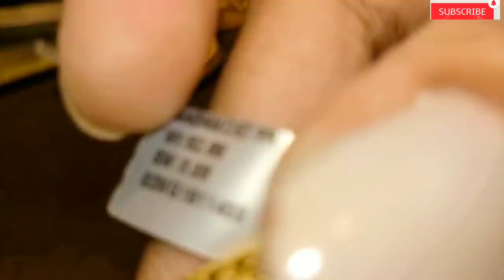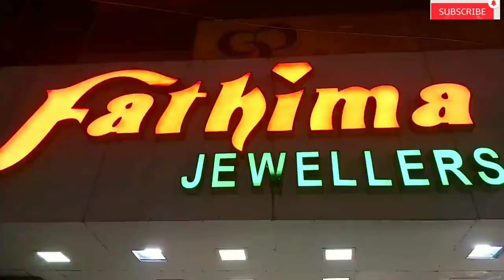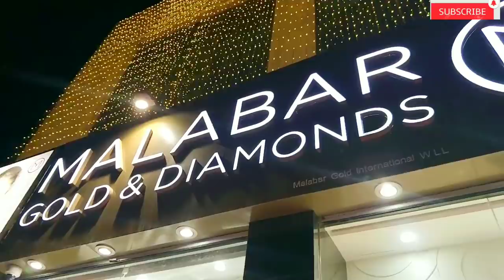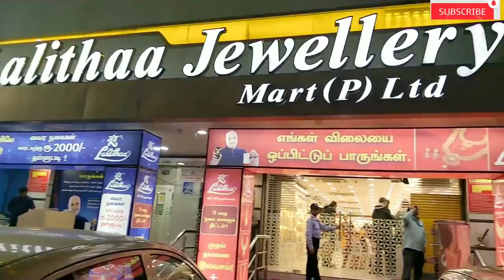Goldjewellerycollection2020|GoldBanglecompilation| Gold Bangles from different shops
பாத்திமா ஜுவல்லரி
Bridal GoldJewellery
Opposite Saravana Stores, Purasaiwalkam Chennai 600007, Purasaiwalkam High Road, Chennai, Tamil Nadu 600007
Gold 22K
Rs. 3617/gram
Silver
Rs. 47.6/gram

Fathima jewellers name has become synonymous with the
minds of people because of customer’s trust, affectionate service by our
Sales staff, very reasonable making charges etc.

All our 3 showrooms are flooded with latest collection of exquisite range of
jewels, be it slim, light weight, traditional, party ware, gargeous collection
in Gold and Diamonds. Silver items are also available in our show rooms.

for businesses queries please contact